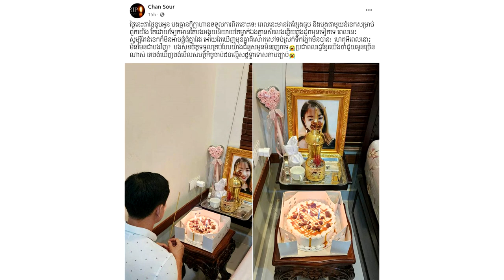សែនស្រណោះ ! អតីតស្វាមី បានត្រឹមយកនំខេក មកដាក់នៅមុខរូបថត ហ្គិច រួចរៀបរាប់ទំាងទឹកភ្នែកថា “ថ្ងៃនេះ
សូមអធ្យាស្រ័យ

ចំពោះការមិនបានតប ខំមិនបានគ្រប់គ្នា

Ms Socheata